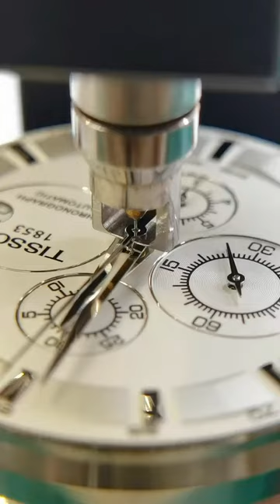Tissot Cool Map Maintenance Chongqing Ruichen Watch Repair Co , Ltd xrm nmtkmks g